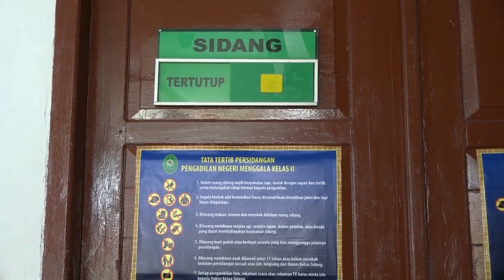Cabuli dua siswinya, jaksa yakini terdakwa ketua yayasan, Dijerat UU Perlindungan Anak